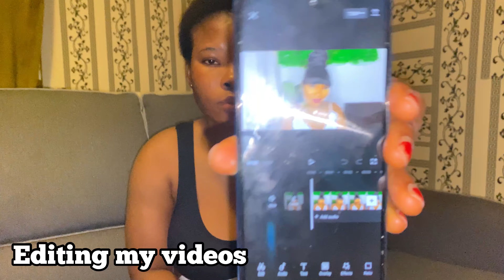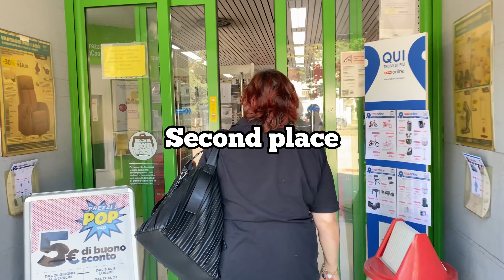The struggle of being in abroad 😪 wakeup early to work